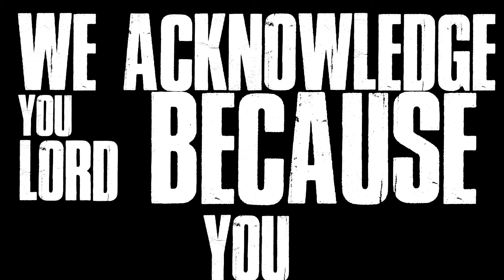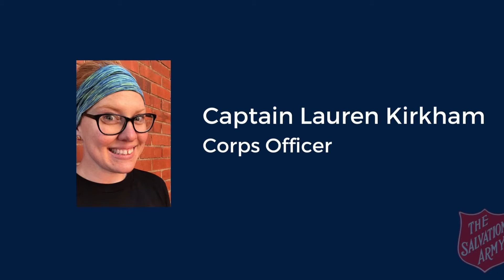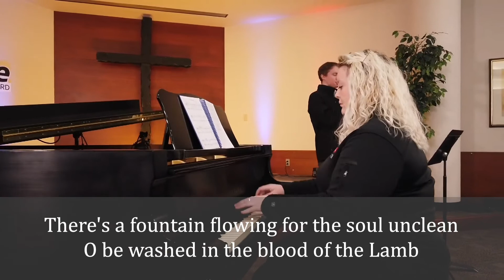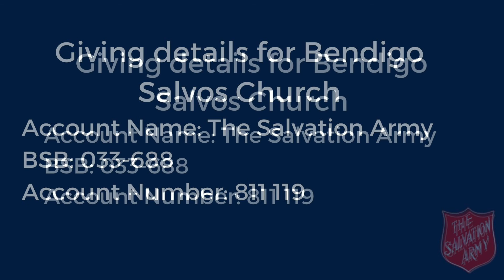Bendigo Salvos Sunday 26th September 2021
Major Andrew Walker preaches a message of salvation and how we can know we are saved.